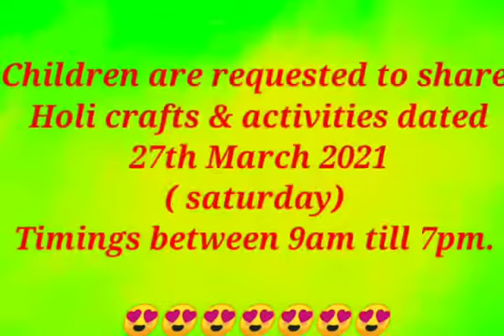Holi celebration 2021